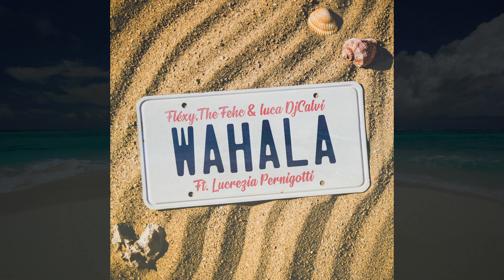Fléxy ft. Lucrezia Pernigotti - Wahala (Prod. The Fehc & Luca DjCalvi)[Audio]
WAHALA is an uplifting sexy lovesong, with a mesmerizing “easy to sing hook” and "a very catchy summer vibe sound”, combined with two harmonising extraordinary and powerful voices.

‘Wahala’ is a word in the “Yoruba Language of Nigeria” meaning “trouble or problem”, commonly used throughout Nigeria and some parts of Africa.

Produced by The Fehc & Luca DjCalvi, written by Nelsy “Fléxy” Akomor.
Performed by Fléxy & Lucrazia Pernigotti.
This captivating song was released by KIP IT SEXY ENTERTAINMENT (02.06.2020)

Think a cozy party atmosphere; think a chilling moment of romance; think getting right on the mood for that ride; think having a really swell time with that ‘someone special’; think a fun time with friends, lost in the heat, the charm and the thirst for those exotic drinks; think joyfulness and fulfilment in the lost for someone; think having em glasses up for that memorable wedding ceremony or birthday; think truly expressing yourself profoundly and sensually with a song to your lovely partner, without holding nothing back; think a good undeniable trouble in your life, you just can’t and won’t live without. THINK WAHALA!

FOLLOW FLÉXY:
Social media @meflexy